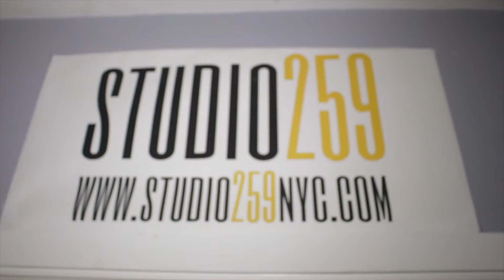RECAP: KICKIN IT WIT THE PLUG June 2017(Shot by Roc Runna Press)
Watch a recap of our latest KickinItWitThePlug session shot by Roc Runna Press on location at Studio 259 in the Bronx, Hosted by Jason Bourne, powered by Lavish Life Magazine